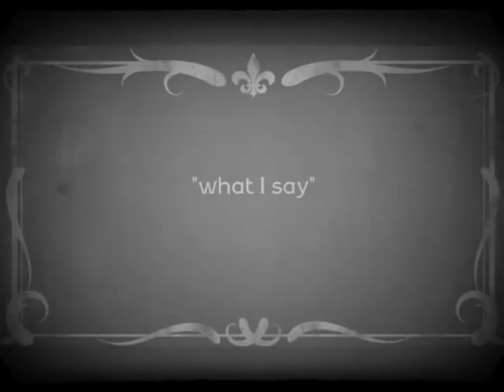"What I Say" (low-fi version)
this is one my eldest songs, based on many an old western ballad.
hopefully this recording captures the sound of myself sitting on the floor multitracking; playing my dads old pandeiro, my moms old bell, my 1930's Silvertone with the coyboy stencils and my Avalon.

(the music in the video's introduction is from Minnie Pearl circa 1940's)

*This album comes in a two disc set containing both the studio versions and the original low-fi versions of the songs. (For digital downloads the low-fi version comes as 11 bonus tracks)* available